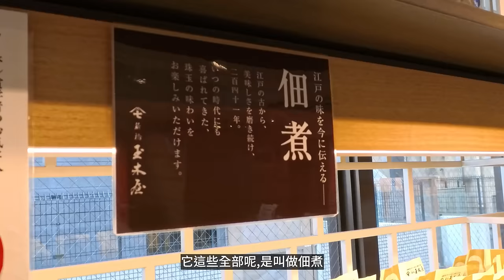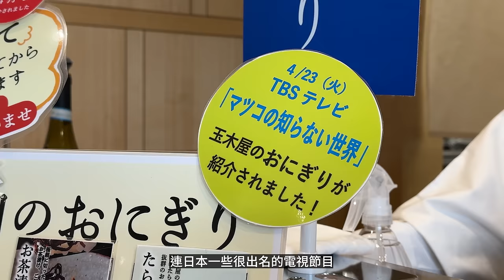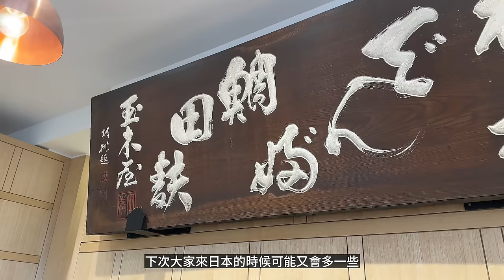【日常】東京新橋200年老店負責人居然識講廣東話😲？！｜新橋玉木屋・佃煮